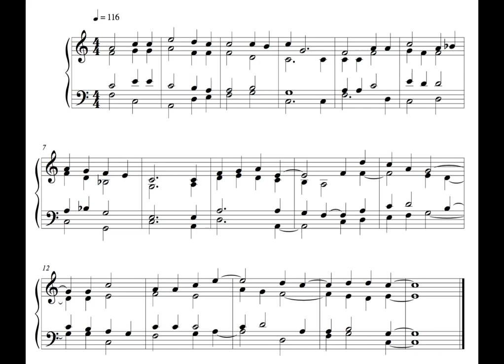Hymn - 10 October 16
This is the fifty-ninth written on Monday the 10th of October 2016.